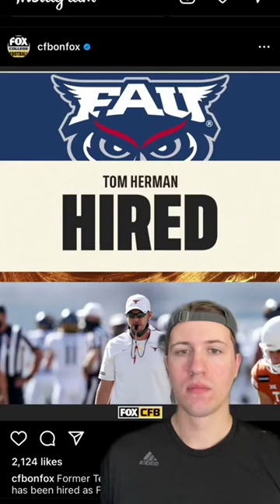Tom Herman - head coach FAU